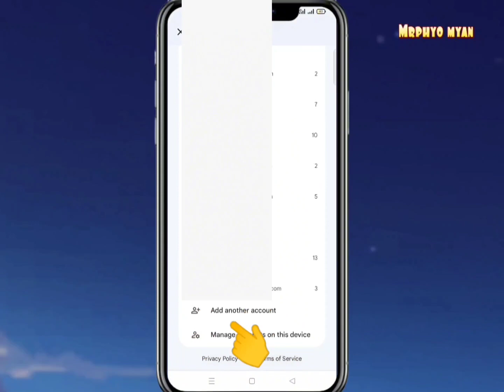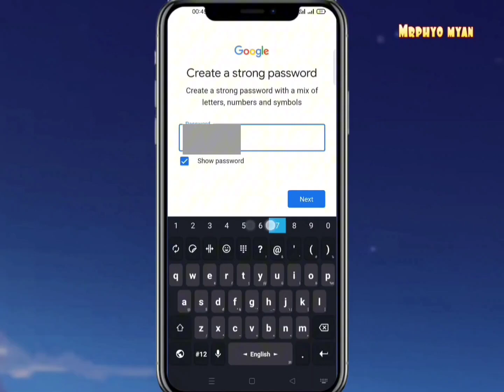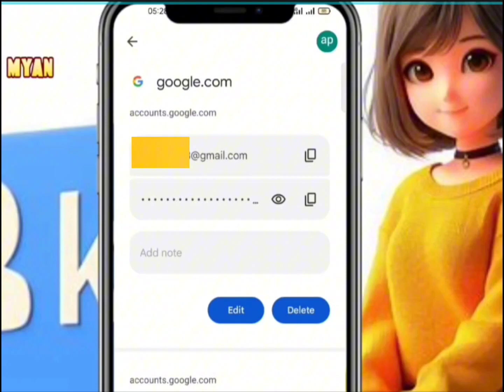How to open a new gmail account.gmailအကောင့်သစ်ဖွင့်နည်း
How to open a new gmail account